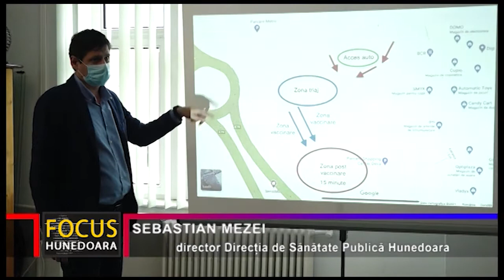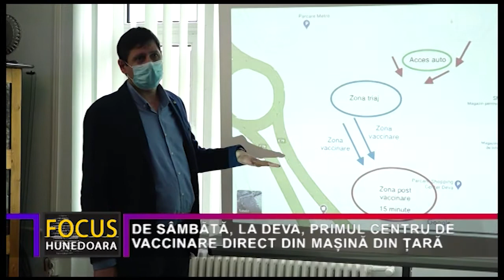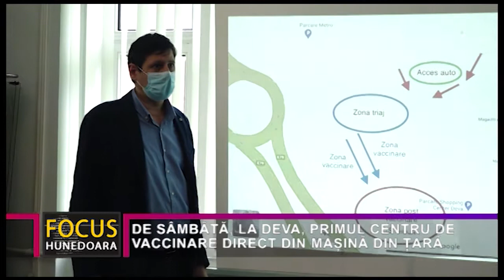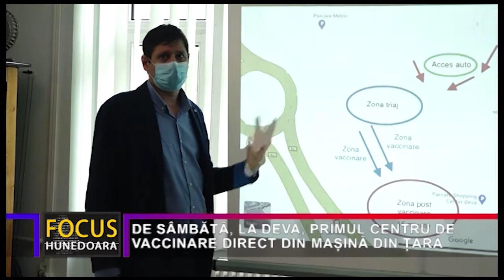DE SÂMBĂTĂ, LA DEVA, PRIMUL CENTRU DE VACCINARE DIRECT DIN MAȘINĂ DIN ȚARĂ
Este oficial. De sâmbătă, 24 aprilie, la Deva va funcționa centrul de vaccinare anticovid drive trhru. Centrul de la Deva este primul de acest gen din țară, va funcționa în parcarea de la Shopping City, iar vaccinarea anticovid se va face direct din mașină.